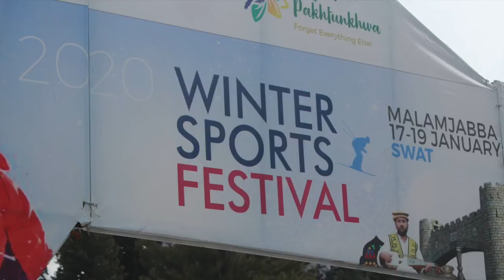North of Pakistan